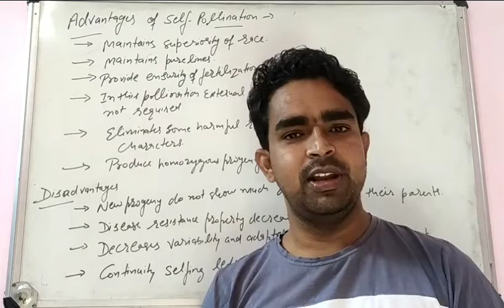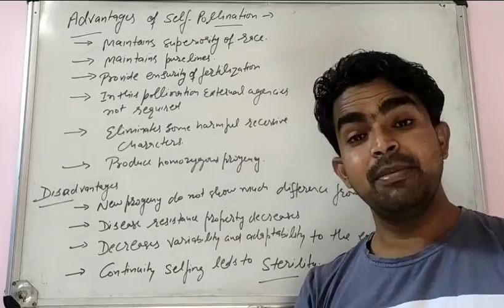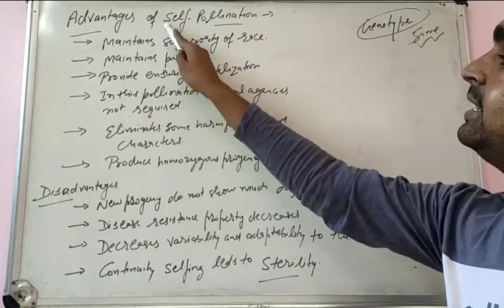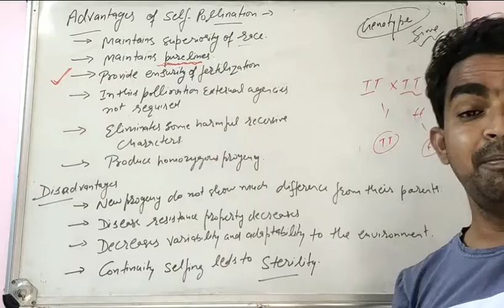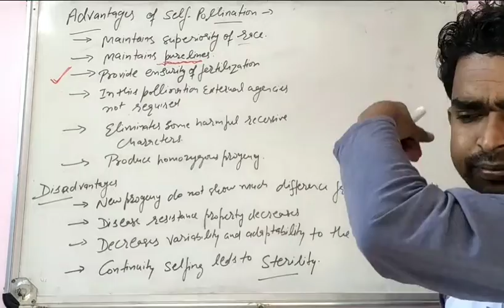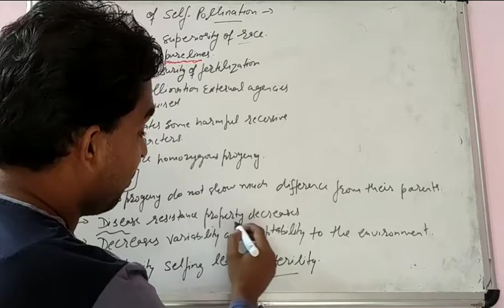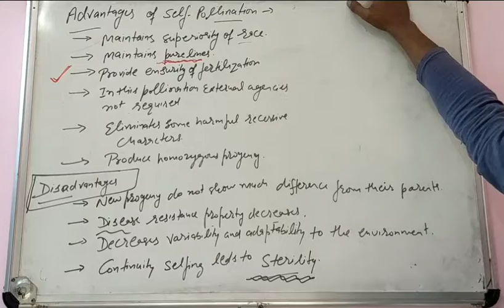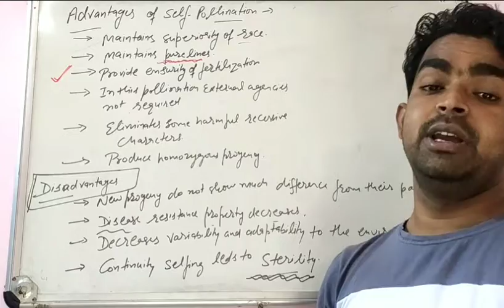Sexual reproduction in flowering plants | Part-17 Self-pollination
Class-12th
subject-Biology
Sexual reproduction in flowering plants
Self-pollination
In this lecture well explained about advantages and disadvantages of self-pollination .